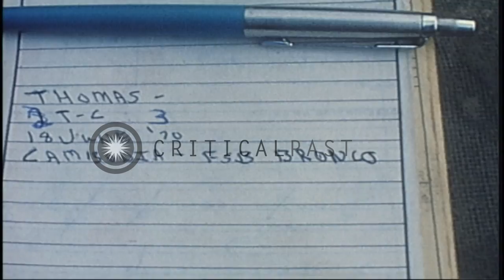United States soldiers dig a field for unexploded mortar rounds in Vietnam. HD Stock Footage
United States soldiers dig a field for unexploded mortar rounds in Vietnam.

Activities of United States soldiers at the Fire Support Base Bronco in Vietnam during the Vietnam War. A soldier holds a mortar round that he dug up. He uses a large knife to remove the mud from the round. Another soldier uses a post hole digger. Holes made by an enemy mortar. Several soldiers dig for unexploded mortar rounds. They walk towards the fire support base. Location: Vietnam. Date: June 18, 1970.

57,000+ broadcast-quality historic clips for immediate download.